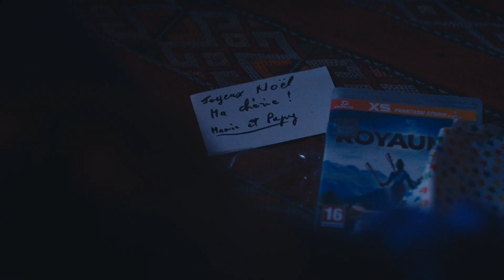La console - Auchan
A l'occasion des fêtes de noël, nous avons une nouvelle fois revisité le titre iconique Mr Sandman dans une version épurée au piano pour laisser place à la douceur et à l'émotion.

Agence pub : Ores Group
Chant : Bessa
Production son : Chut! on vous écoute